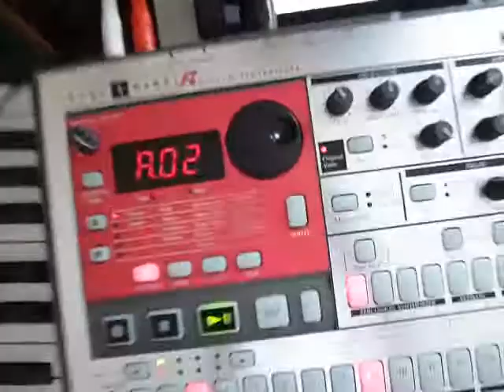Korg ER-1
This was the first drum machine I brought back in 2002/03, swapped it for a Drum Station then missed it.. Now it's back :-)